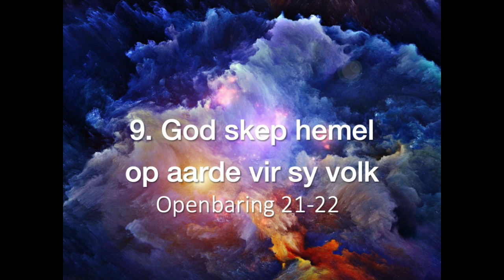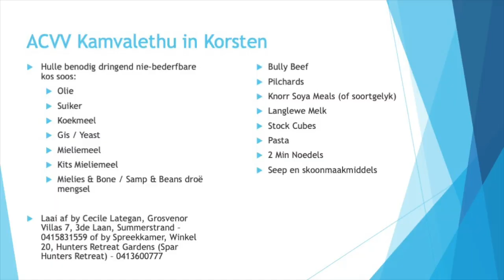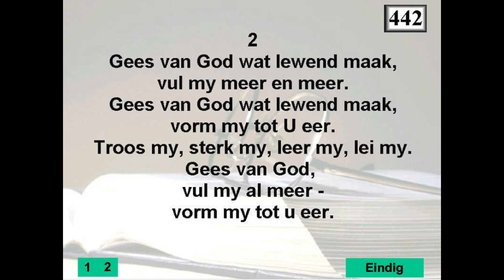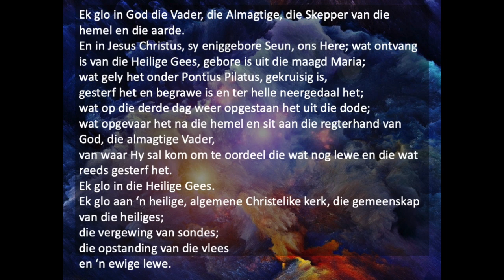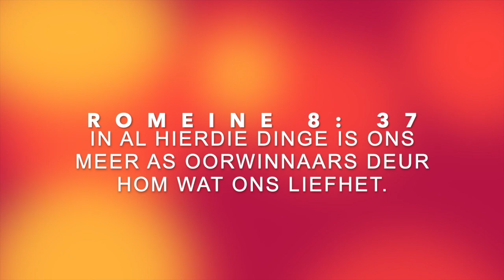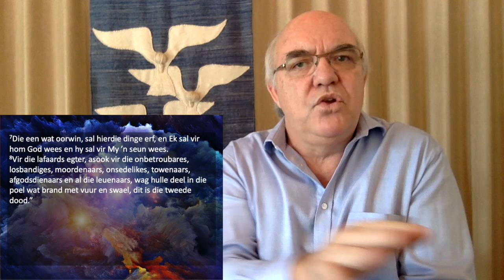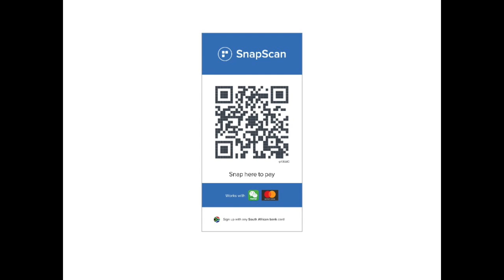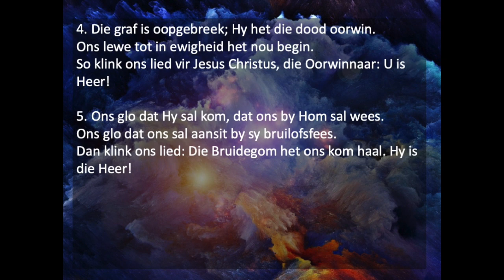Pinkster 09 - God skep hemel op aarde vir sy volk - Openbaring 21-22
Openbaring 21 is geskryf om jou opgewonde te maak oor wat vir ons as kinders van die Here wag. Johannes beskryf die koms van die nuwe hemel en nuwe aarde, en die vestiging van die Nuwe Jerusalem uit die hemel om ons te inspireer dat dit ons einddoel is. Dat alles nuut gemaak sal word. Dat ons in God se heerlikheid vir ewig sal bly.

Openbaring 22 rond dié prentjie af met ’n beskrywing van die water van die lewe wat uit die troon van God en die Lam uit die stad vloei. Die boek sluit af met ’n versekering van die spoedige en besliste wederkoms belofte van die Here Jesus om ons aan te moedig om aan te hou omvas te hou aan die woorde van God.

God maak alles nuut. Elkeen wat hierna smag, sê God, sal versadig word. Want Hy is die Alfa en die Omega, die Begin en die Einde. Alle gelowiges sal drink uit die fontein van lewegewende water om vir ewig te lewe. En dié lewensdrank sal verniet wees.

Die heerlikheid van die nuwe stad Jerusalem eggo God se heerlikheid, want die belangrikste boustof van die mure is ook jaspis. Die stad is verder van suiwer goud gebou. Die glans daarvan is soos suiwer glas of kristal.

Die fondamente van die stad is versier met edelgesteentes, twaalf van die sogenaamde anisotropiese edelgesteentes wat nie net hulle eie kleur het nie, maar onder suiwer lig al die kleure van die reënboog aanneem. Interessant is dat daar nie isotropiese edelgesteentes op die fondamente is nie, moontlik omdat wanneer suiwer lig daarop hulle val, raak hulle swart of grys. Dit is edelgesteentes soos diamante of robyne.

Die boek sluit met die derde belofte van die Here Jesus Christus dat Hy op pad is om terug te keer, waarop die kerk asof in ’n liturgie antwoord: “Amen! Kom, Here Jesus!”, asook ’n seënbede in die naam van die Here Jesus en sy genade.

Die genade van die Here Jesus is met julle almal.